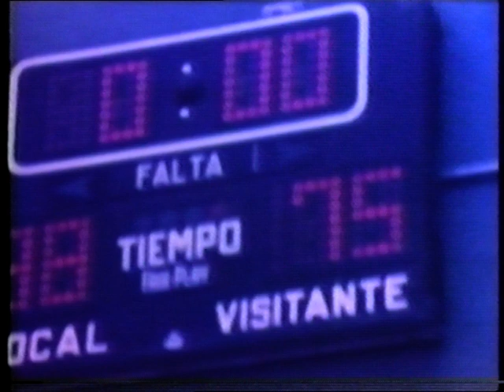Obradoiro CAB Vs Club Vallehermoso OJE (2ª División - 1975)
Jugado el domingo 23 de Febrero de 1975 en el pabellón Brañas do Sar ante 4.000 espectadores aproximadamente.